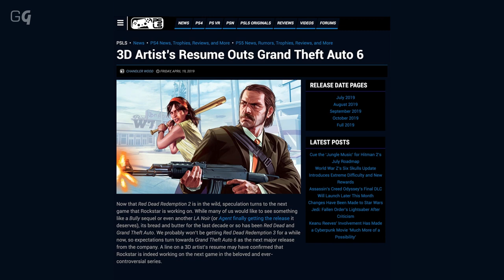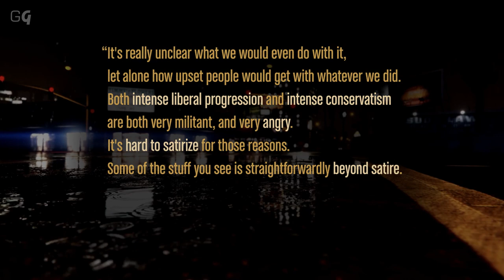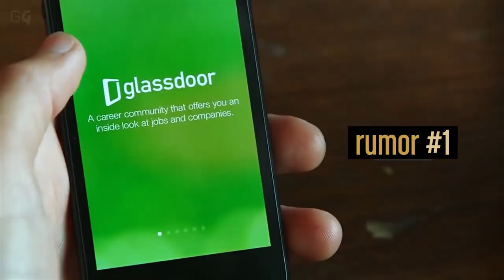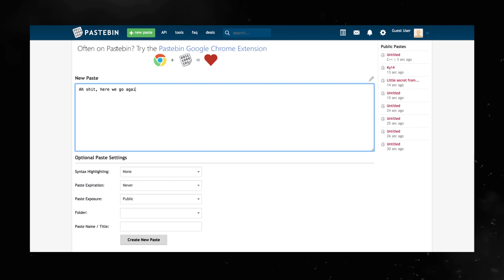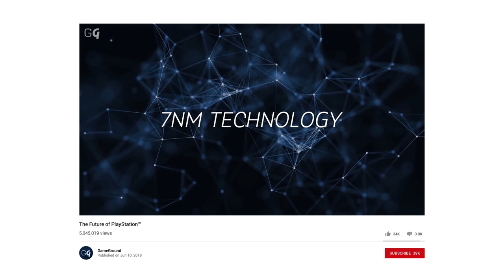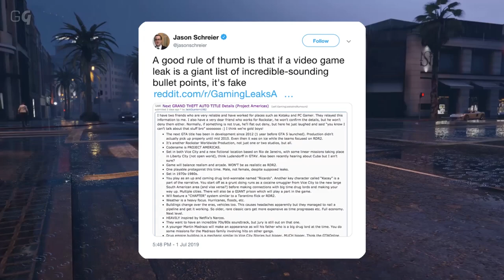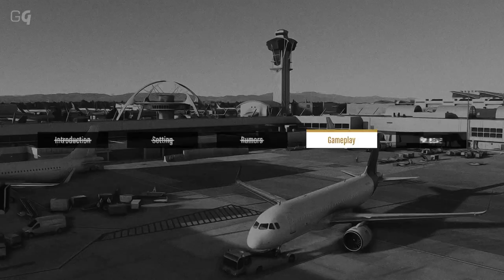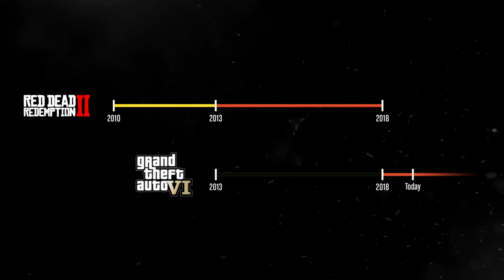The Future of Grand Theft Auto™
Grand Theft Auto VI is coming. Where will it be set? What will its gameplay be like? When will it be released, and for what platforms? Find out what the most likely answers are in this elaborate GameGround video.

THE SETTING OF GTA 2:

As indicated in the video at 6:47, it’s not exactly clear when the second GTA is set. The in-game references suggest the game is set in 1999, and the game's manual and website use the phrase "three weeks into the future.” The fictional journal entries on the game’s website say the year is 2013 though.

Comparison of Vice City’s map with GTA V and real Miami